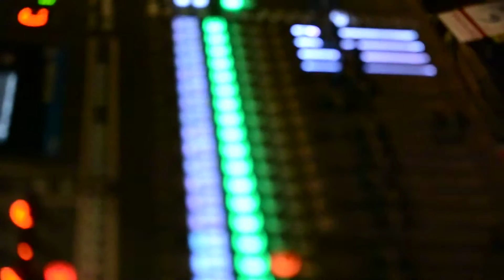Giannis kapsalis sending ovesion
Löwenbräukeller kapsalis